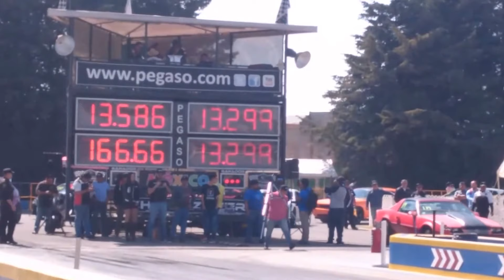VW Golf R vs Leon Cupra | Pegaso Drag Challenge Enero 2018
Arrancones 1/4 de Milla | Pegaso Drag Challenge by Borla Exhaust y Autoboutique 1/4 de Milla Enero 2018.